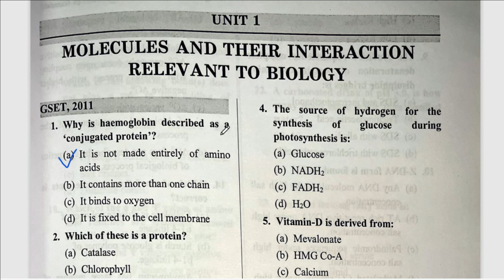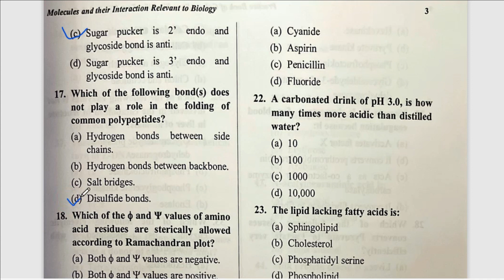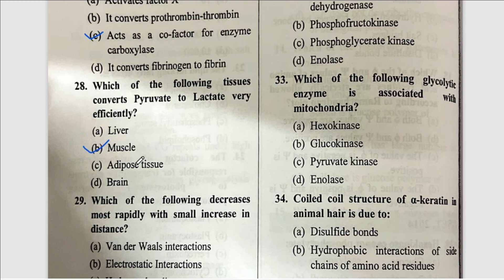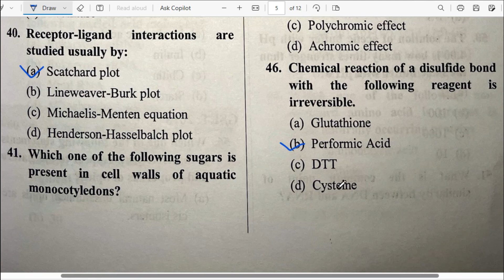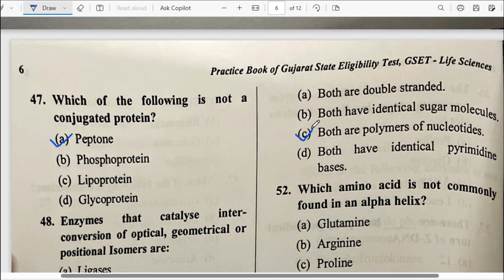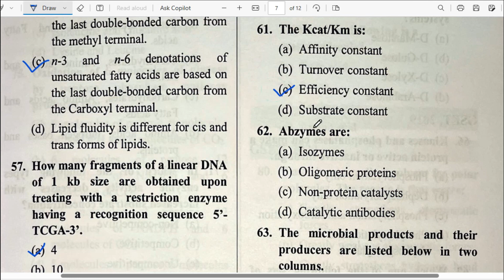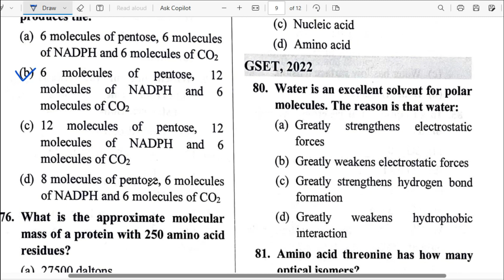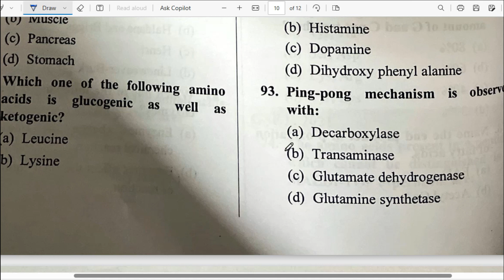GSET Life Sciences | Important Question | Old paper | Chapter wise | Quick Revision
chp.1 Molecules and their interaction Relevant to Biology